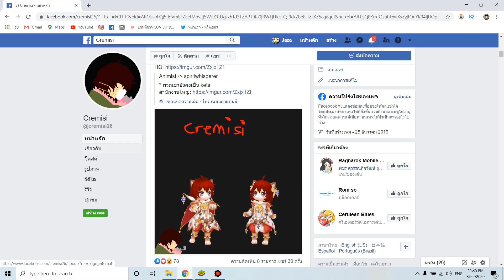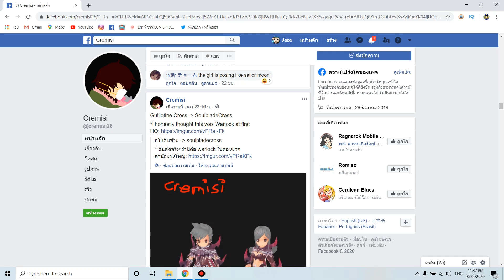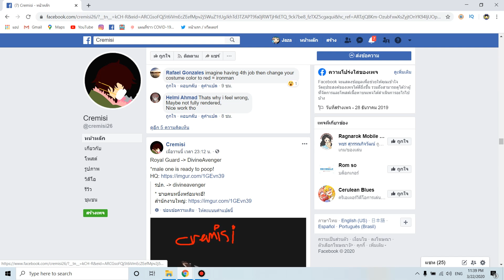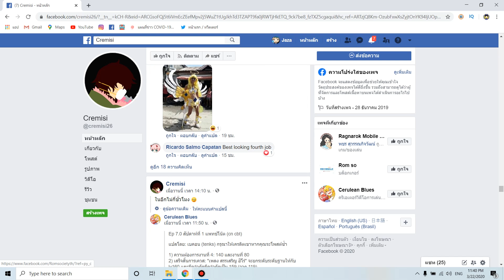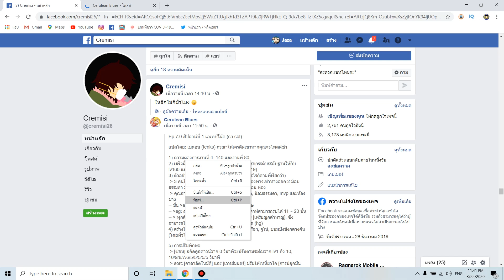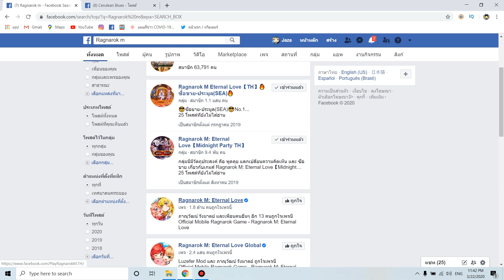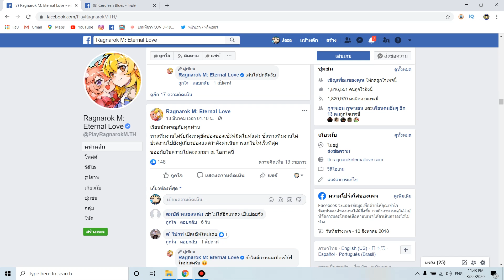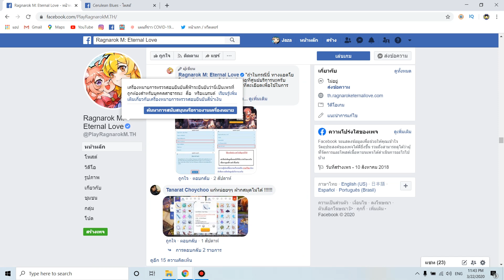Ragnarok M เปิดตัวละครคลาส 4 ที่กำลังจะมา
สเปคโน๊ตบุ๊ค
Intel Core I5 Gen 8
GTX 1050